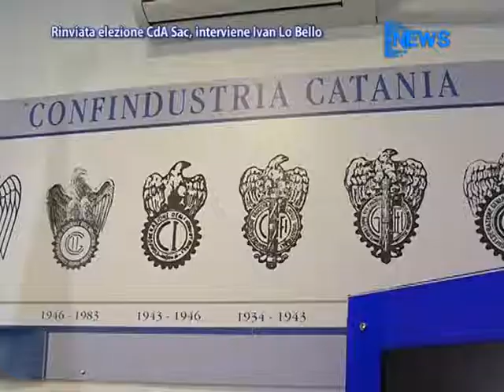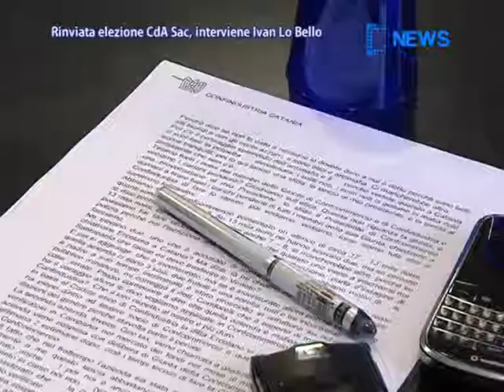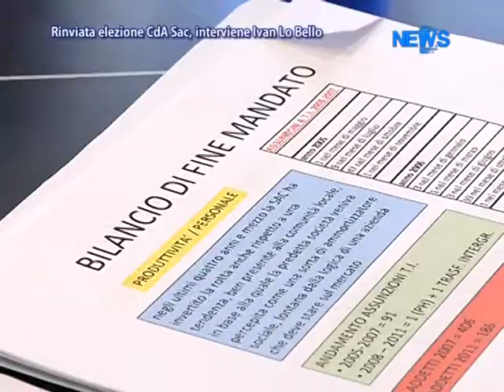Rinviata Elezione CdA Sac, Interviene Ivan Lo Bello - News D1 Television TV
Servizio tg 10 Luglio 2012